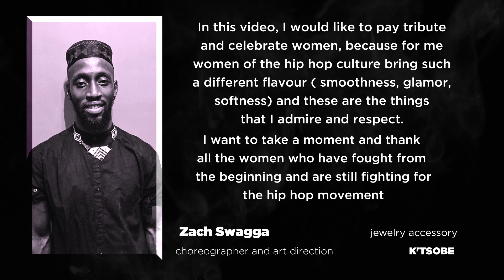The Queens of Belgium house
Chorégraphie et direction artistique par Zach Swagga